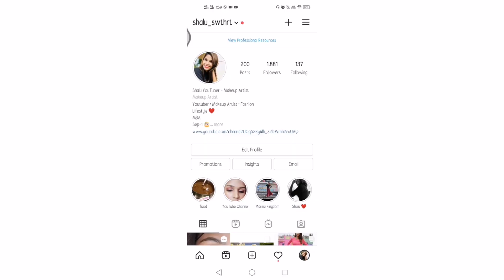Reacting 😱 to My Subscribers DEEPEST SECRET ! | Shalu Swthrt